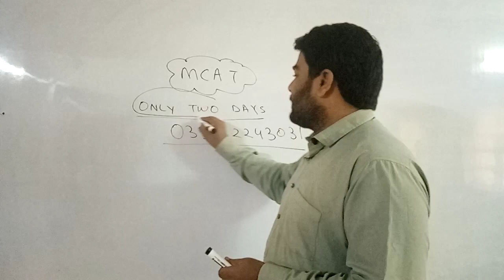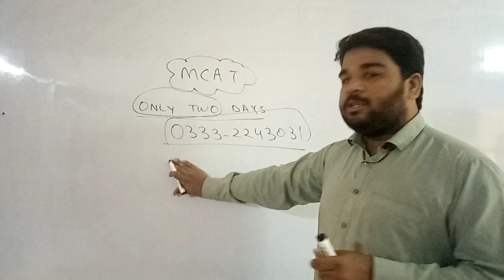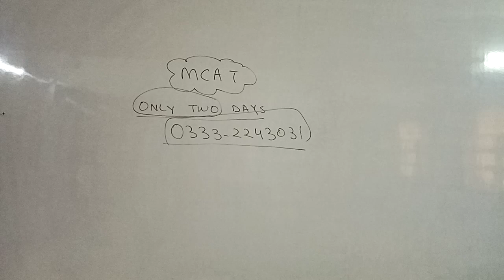Last 02 Days I MCAT I What to Do!